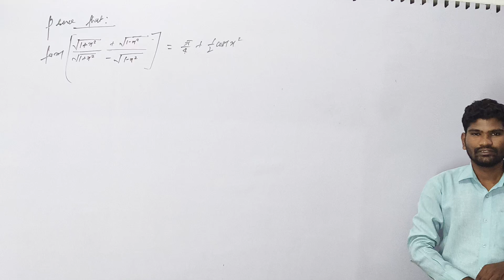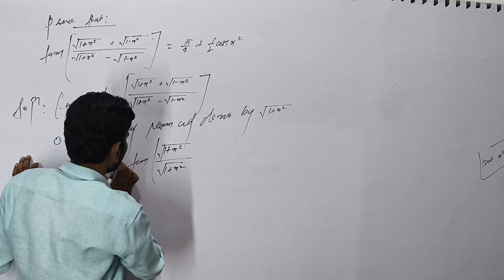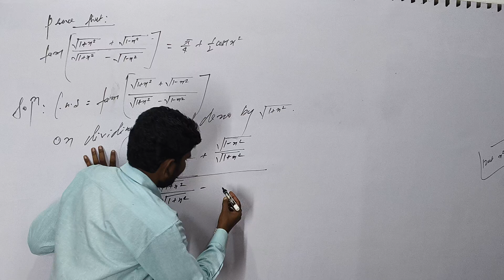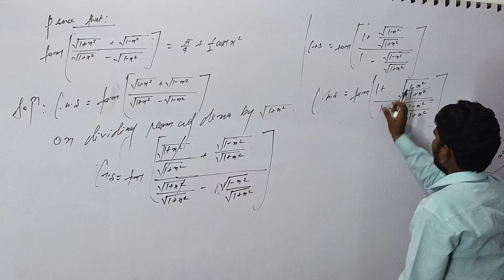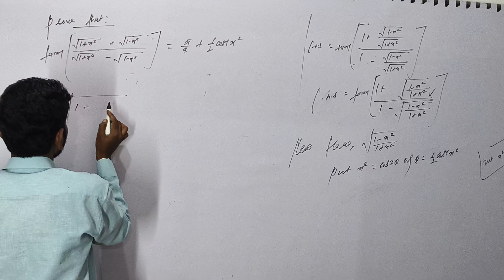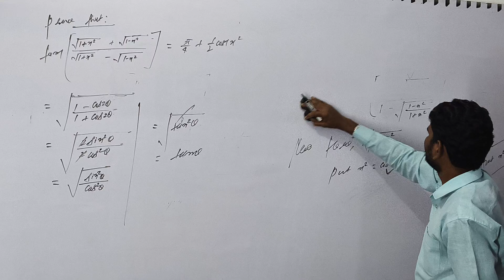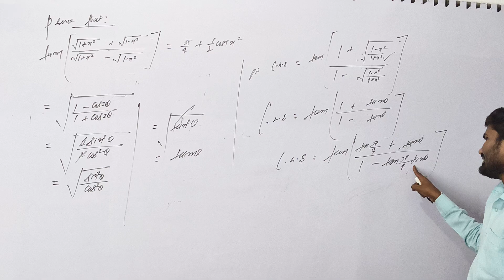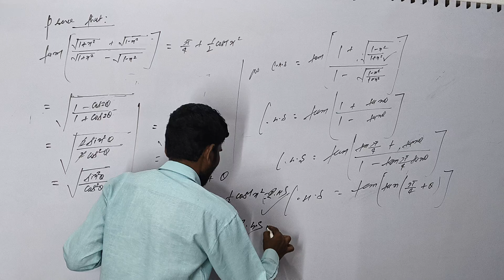class-12th||IIT -JEE-NEET||Invers trigonometric functions||Mathematics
6#class-12th||IIT -JEE-NEET||Invers trigonometric functions||Mathematics